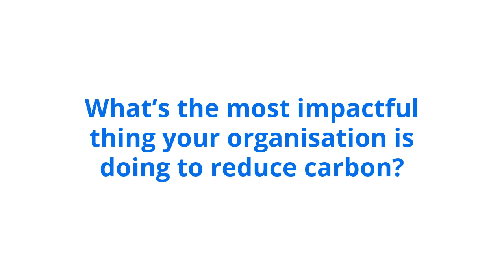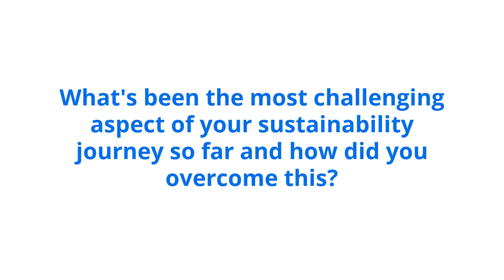Zero Carbon Tour Interview | Astrid Wynne from Techbuyer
Watch this carbon story with Astrid Wynne from Techbuyer captured as part of Planet Mark's Zero Carbon Tour.

From London to COP26 in Glasgow, the purpose of the Zero Carbon Tour was to illustrate the phenomenal array of actions the business community is taking to address the climate crisis. Here is one of the Carbon Stories we’ve captured along the way.

About Planet Mark

The Planet Mark is a sustainability certification for every type of organisation and for real estate. Our certification recognises continuous improvement, encourages action and builds an empowered community of like-minded individuals who make a world of difference.

Empowering change for a brighter future.